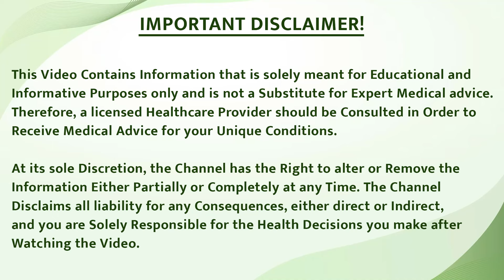सफेद दाग (चर्म रोग) में कौन सा जूस पीने से स्किन कलर बनता है ?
Hello friends,
In this video, we will tell you which juices can be consumed by vitiligo patients.
Vitiligo is caused due to lack of melanin in the body. As a result, white spots start appearing on the body, which can spread anywhere. Today we will discuss some measures to increase melanin in the body and reduce white spots.

In summer, seasonal fruits like melon and watermelon can be made and drunk. To cure vitiligo, you can drink papaya juice. The enzyme called papain is found in it and keeps your digestive system healthy.
Also, carrot and beetroot juice, which contain beta-carotene, plays an important role in vitiligo. You can also drink spinach and gourd juice in vitiligo.

Spinach juice is also very beneficial in vitiligo. It contains a good amount of iron.

You can drink gourd juice but keep in mind that if you are underweight, do not drink it on an empty stomach, you can drink it after eating food.
Take 2-3 dates and flaxseeds in coconut milk and drink it as a shake, which will fulfill the deficiency of copper in vitiligo.

You can also drink detox water, for which add mint, ginger, chopped ginger into small pieces in a glass of water and drink it after some time.

For the treatment of vitiligo, you can adopt the treatment of Bharat Homeopathy, which will help you get rid of your vitiligo problem.

Related Tags- Vitiligojuice vitiligocure vitiligotreatment safeddaagkailaaj charmrog whitepatches skindiseases skin_care bharathomeopathy @safeddaagkailaaj
white patches on skin
safed daag ke liye juice

skin disease treatment
Juice for vitiligo patients
white spots home remedies

नमस्कार दोस्तों,
इस वीडियो में हम आपको बताएंगे कि विटिलिगो के मरीज कौन से जूस का सेवन कर सकते हैं।

विटिलिगो शरीर में मेलेनिन की कमी के कारण होता है। इसके परिणामस्वरूप शरीर पर सफेद दाग होने लगते हैं, जो कहीं भी फैल सकते हैं। आज हम शरीर में मेलेनिन बढ़ाने और सफेद दाग कम करने के कुछ उपायों पर चर्चा करेंगे।

गर्मियों में खरबूजा और तरबूज जैसे मौसमी फलों का जूस बनाकर पीया जा सकता है। विटिलिगो को ठीक करने के लिए आप पपीते का जूस पी सकते हैं। इसमें पपैन नामक एंजाइम पाया जाता है और यह आपके पाचन तंत्र को स्वस्थ रखता है।

साथ ही गाजर और चुकंदर का जूस जिसमें बीटा कैरोटीन होता है, विटिलिगो में अहम भूमिका निभाता है।

विटिलिगो में आप पालक और लौकी का जूस भी पी सकते हैं। पालक का जूस भी विटिलिगो में काफी फायदेमंद होता है। इसमें आयरन की अच्छी मात्रा होती है। आप लौकी का जूस पी सकते हैं लेकिन ध्यान रखें कि अगर आपका वजन कम है तो इसे खाली पेट न पिएं, खाना खाने के बाद पी सकते हैं।

नारियल के दूध में 2-3 खजूर और अलसी के बीज डालकर शेक की तरह पिएं, जिससे विटिलिगो में कॉपर की कमी पूरी होगी।
आप डिटॉक्स वॉटर भी पी सकते हैं, जिसके लिए एक गिलास पानी में पुदीना, अदरक, अदरक के छोटे-छोटे टुकड़े करके डालें और कुछ देर बाद पी लें।

विटिलिगो के इलाज के लिए आप भारत होम्योपैथी के उपचार को अपना सकते हैं, जिससे आपको अपनी विटिलिगो की समस्या से निजात मिलेगी।